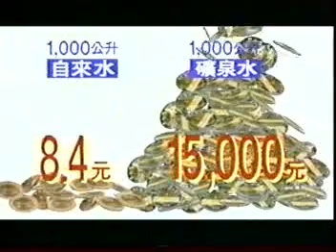3276 經濟部水利署 珍惜用水 礦泉水篇